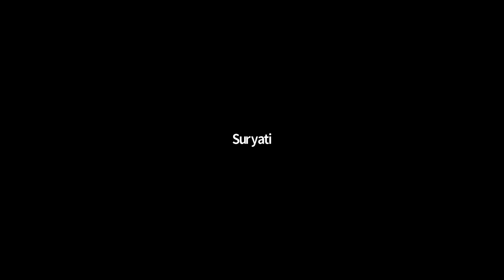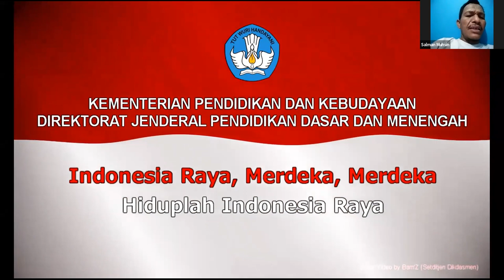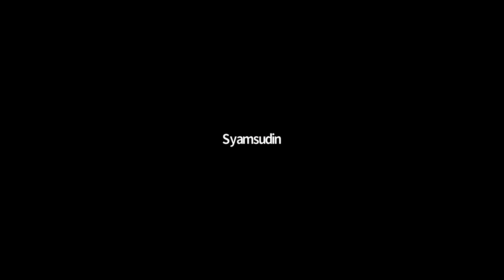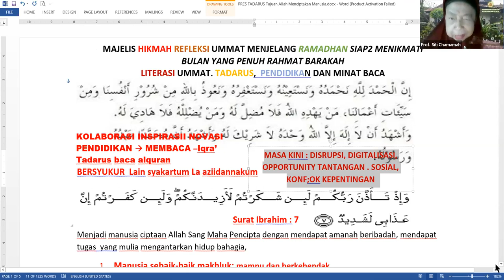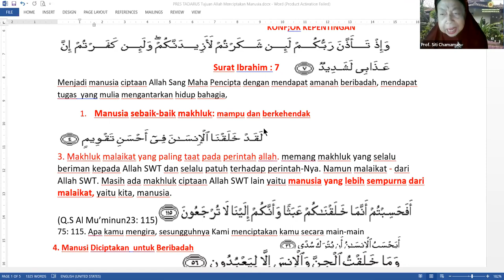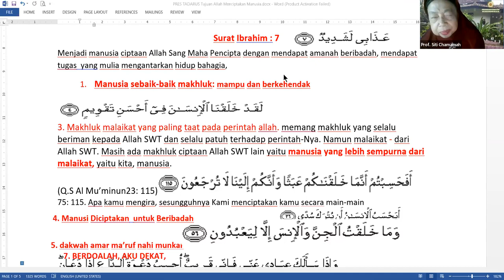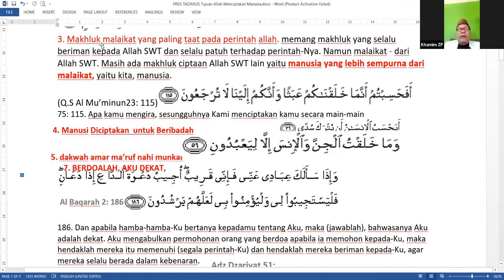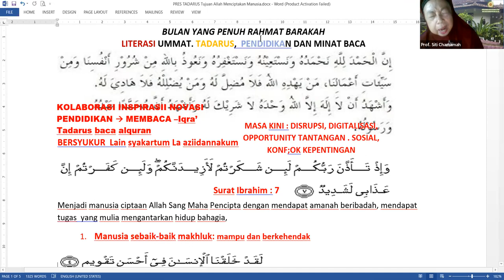Kuliah Subuh: "Refleksi Literasi Umat: Tadarus, Pendidikan Dan Minat Baca"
Kuliah Subuh merupakan program yang ditujukan untuk menjadi ruang belajar bersama, terutama terkait dengan pemikiran dan kiprah para pendiri negara, dan tokoh-tokoh lain yang menjadi sejarah membangun bangsa.

Kegiatan kali ini, tanggal 30 Maret 2022, menampilkan tokoh:

Anies Rasyid Baswedan, Ph.D. (Gubernur DKI Jakarta).
Prof. Dr. Siti Chamamah Soeratno (Universitas Gadjah Mada).
Prof. Dr. Arif Satria (Ketua Umum ICMI).

Dengan Tema: “Tadarus”, Pendidikan dan Minat Baca.

Berlangsung Pada:
Rabu, 30 Maret 2022
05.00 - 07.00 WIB